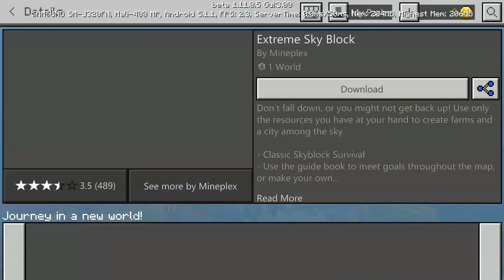MINECRAFT PE 1.11.0.5 MOD/HACK APK ALL UNLOCKED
🔥HELP ME RESTORE THIS CHANNEL TO ITS FORMER GLORY🔥